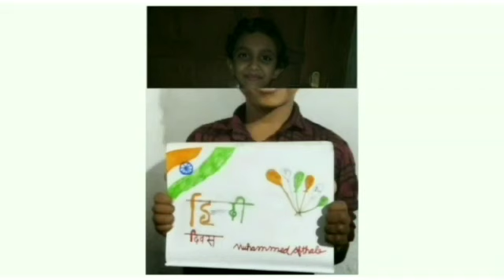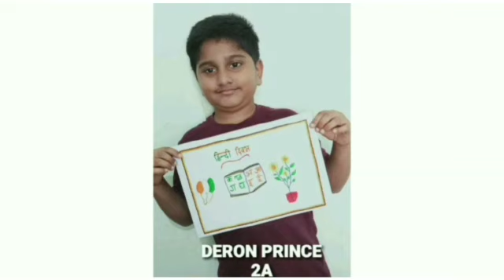"Hindi Diwas" Tribute by St Joseph's Central School Mundakayam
St Joseph's Central School Mundakayam